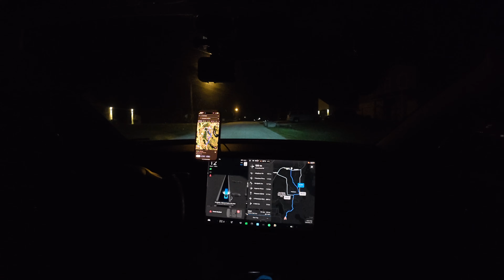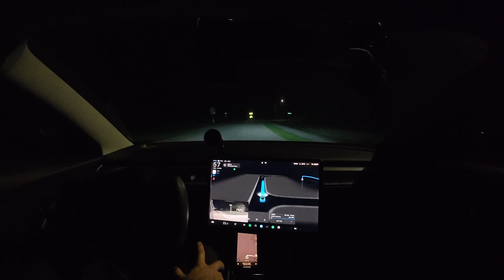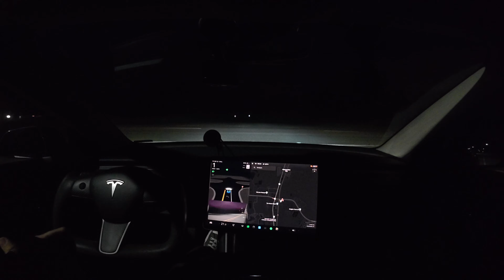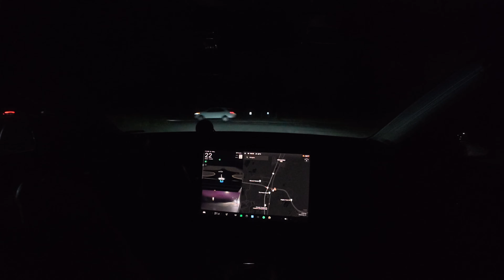Tesla FSD Supervised v12 Has a Strange Issue with Green Lights? | v12.5.4.2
I use the Metric System. No I'm not changing it.

HW3 Model 3

Hansshow Products
Steering Yoke: